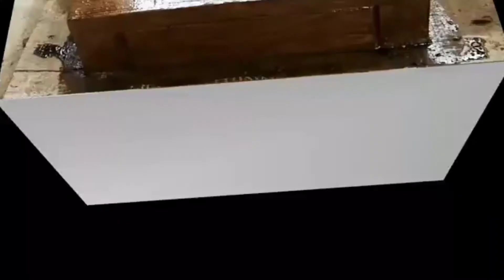តោះមកមើលជាងធ្វើពុម្ពក្បាច់ទាំងអស់គ្នា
អរគុណ​សម្រាប់​ការ​តាម​ដាន​វីដេអូ​របស់ខ្ញុំ សូមអរគុណ​ពុក​ម៉ែ​បងប្អូន​ទាំងអស់​គ្នា​🙏 សូមអរគុណ​🙏💜